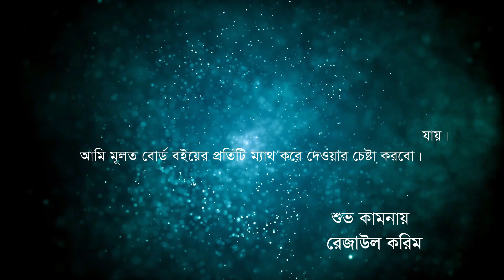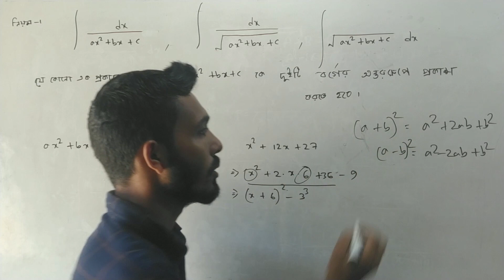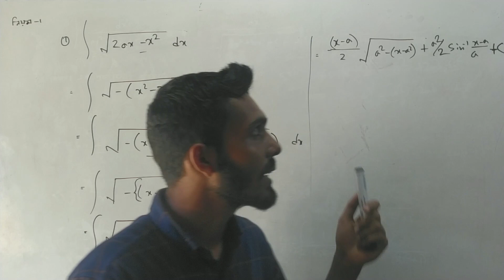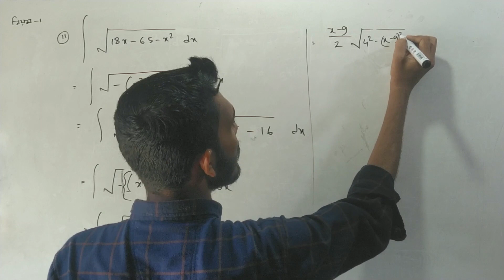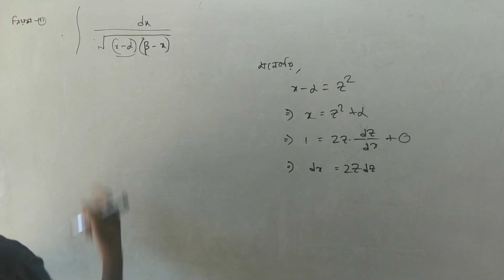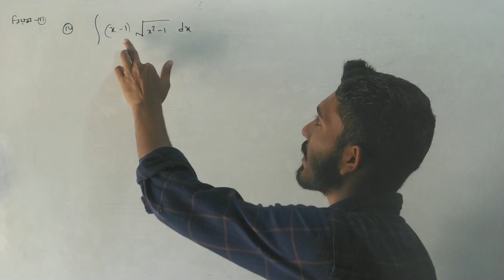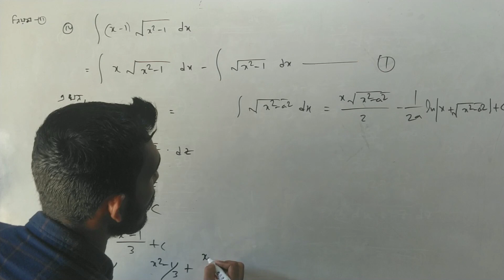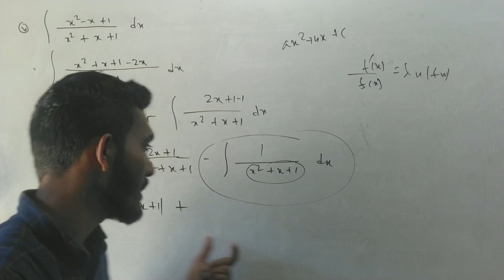Honours 1st year Calculus 1 Chapter 12 (B) Some Standard Integrals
Video Title: Honours 1st year Calculus 1 Chapter 12 (B) Some Standard Integrals
Subject: Calculus 1
Chapter: 12
Class: Honours 1st year